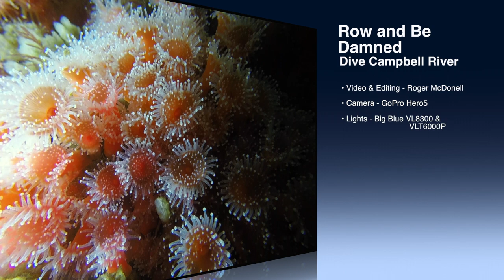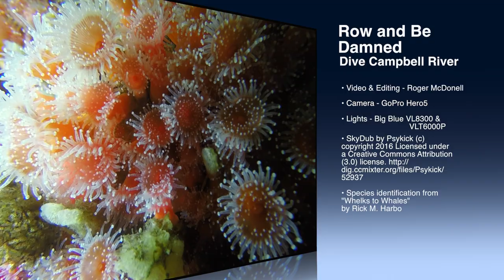Dive Campbell River - Row and be Damned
Another in the series of videos showing the dive sites available from Campbell River, British Columbia. This site has on of the largest concentrations of Strawberry Anemones and so much other small invertebrate live.